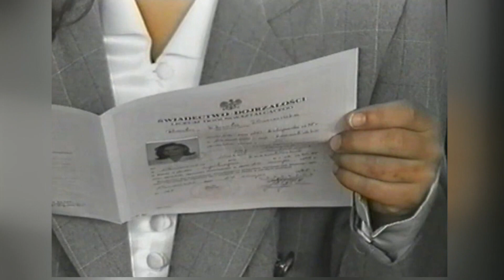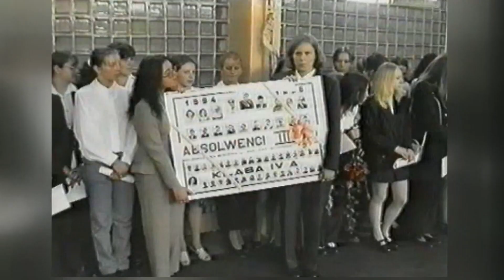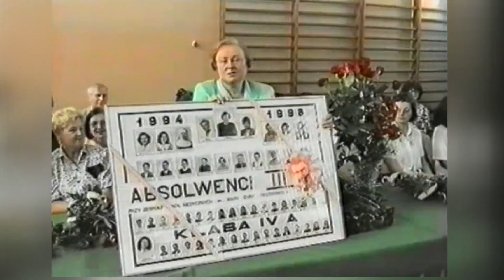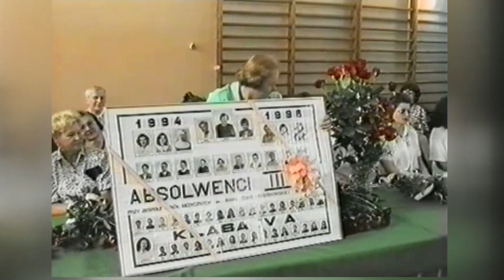archiwizje 19 06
Materiały z zakończenia roku w Liceum nr 3 w 1998 roku